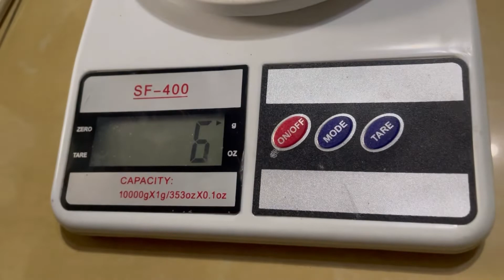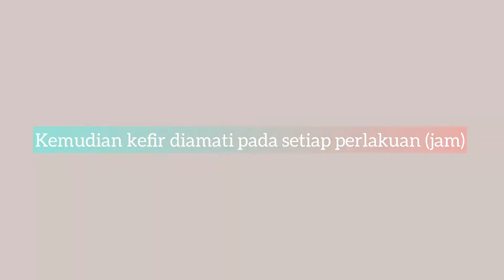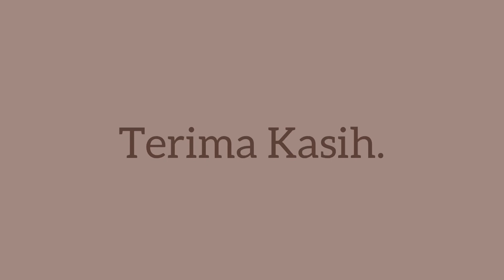Pengaruh Lama Fermentasi Bibit Kefir Terhadap Mutu Hedonik Kefir Susu Sapi (Tek.Fermentasi)_ITP B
Pengaruh Lama Fermentasi Bibit Kefir Terhadap Mutu Hedonik Kefir Susu Sapi
Pelaksanaa: Jumat, 04 Maret 2022 pukul 16.00 WIB s/d selesai

PRAKTIKAN:
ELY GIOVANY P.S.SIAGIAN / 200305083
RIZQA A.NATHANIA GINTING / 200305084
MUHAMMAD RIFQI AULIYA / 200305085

PENULIS:
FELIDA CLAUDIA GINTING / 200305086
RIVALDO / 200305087